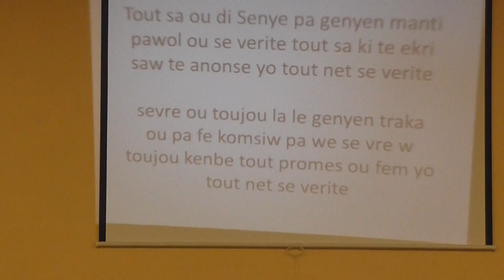Worship and Prayer by Brother PAUYO at Gospel Assembly University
IN 4-6 WEEKS YOU CAN HAVE YOUR HIGH SCHOOL DIPLOMA, IF YOU CALL "WESTERN GENERAL EDUCATION" AT OR CELL.: .
PLEASE FOLLOW US ON GOSPELASSEMBLYOFMIAMI.ORG
Address: 1251 NW 54TH STREET, MIAMI, FLORIDA 33142